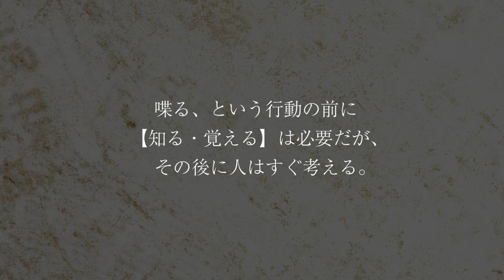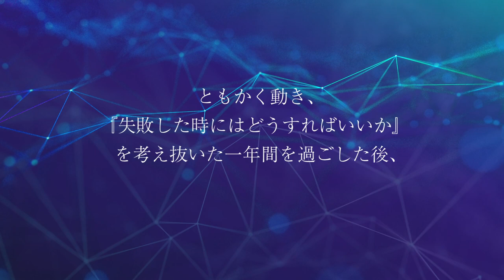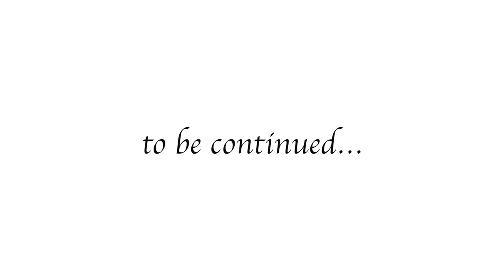GACKTの勝ち方 特装版 朗読CD 試聴動画 vol. 059「GACKTの今でもブレない指針とは？」